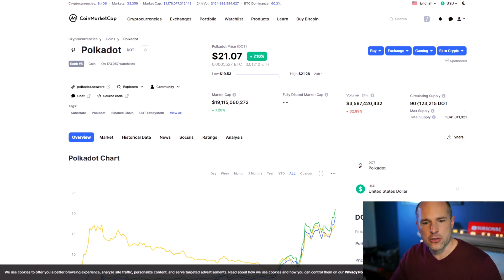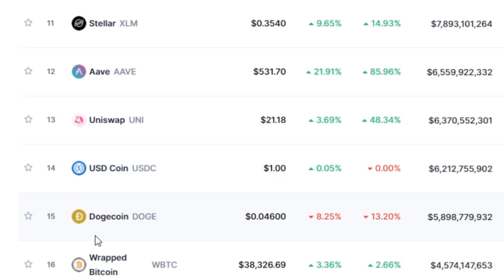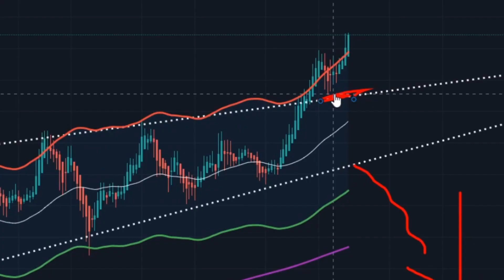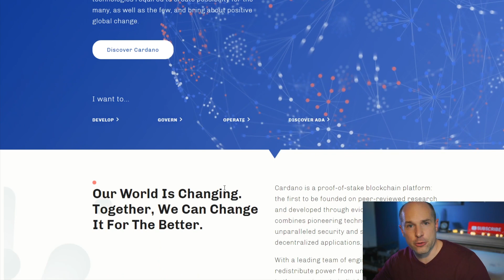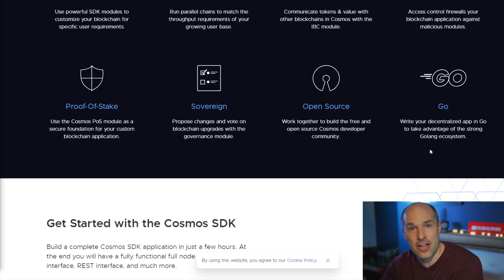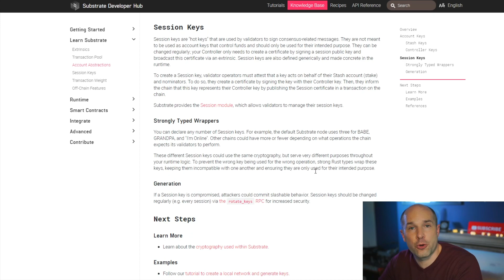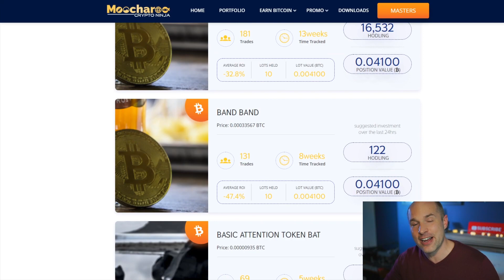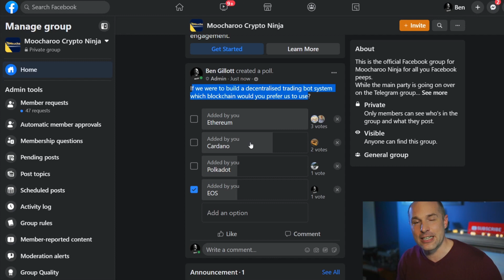Cardano vs Polkadot vs Ethereum vs EOS vs Cosmos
Vote for the blockchain you would like us to use for our decentralized bot system

If you want to find out more about the tools we have for cryptocurrency investors in our Masters area, see video

LIKE the video? if so please help us out by leaving a 5 star review on Google

My personal cryptocurrency workflow:

1) Buy crypto on Wirex for low fee's (only available in an oppressed societies)

3) Withdraw a portion of profits each month to HODL securely in offline hardware wallet. I feel the best option here is SafePal:

Twitter: I AM NO LONGER ON TWITTER!